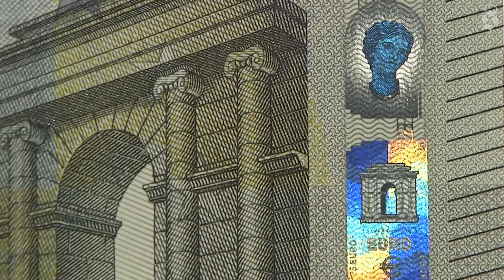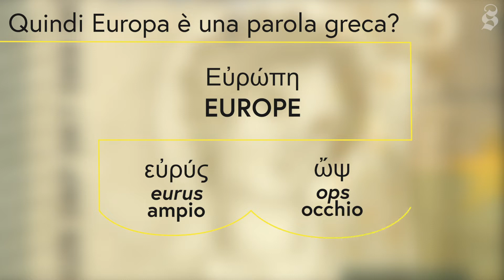La principessa greca che vediamo su tutte le banconote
Le origini della parola Europa sono controverse; le sue radici potrebbero condurre alle lingue semitiche orientali, e si chiamava così una figura della mitologia greca. Il suo volto è diventato il simbolo dell'euro, riprodotto nell'ologramma e nel watermark della seconda serie delle banconote.